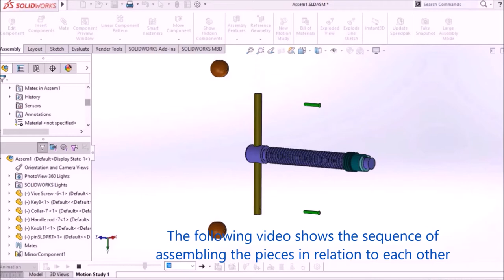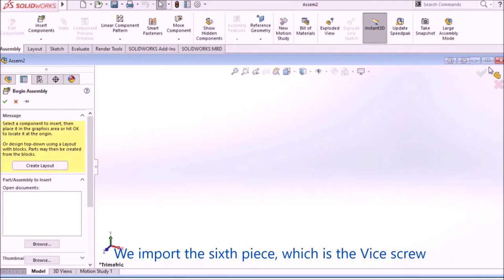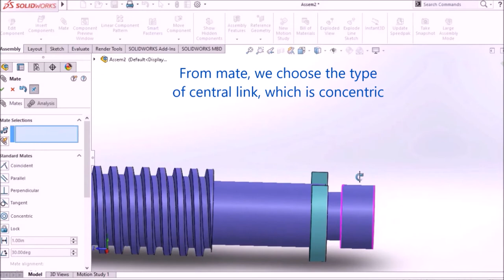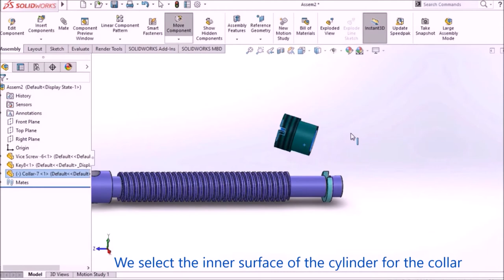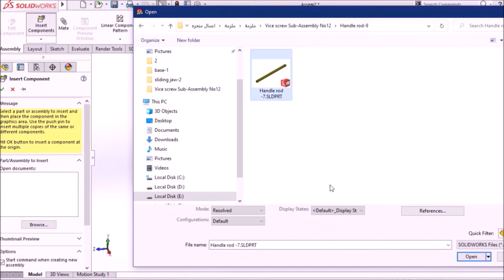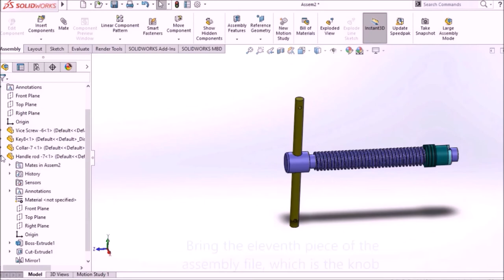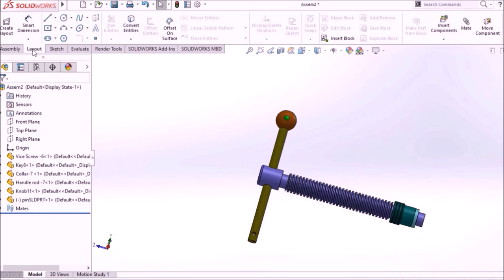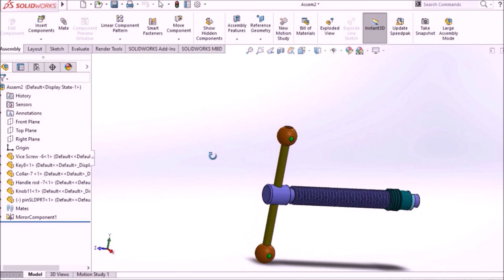#005 Tensile vise design Part V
A bench vise PDF, also known as a bench vice, is a versatile and essential tool used in woodworking, metalworking, and various other applications. It is designed to securely hold an object in place while you work on it, providing stability and allowing you to perform tasks with precision and control.

A bench vise typically consists of two parallel jaws, one fixed and the other movable, attached to a sturdy frame that can be clamped or bolted to a workbench or other flat surface. The jaws are often made of hardened steel and have serrated or grooved surfaces to provide a firm grip on the workpiece.

To use a bench vise, you would open the jaws by turning the vise handle or operating the vise mechanism, place the workpiece between the jaws, and then tighten the vise by turning the handle in the opposite direction. This action brings the jaws closer together, clamping the workpiece securely in place. The movable jaw can be adjusted along the length of the vise to accommodate different-sized objects.

Bench vises come in various sizes and designs, with different maximum opening capacities and throat depths, to suit different needs and types of work. Some bench vises also have additional features such as swivel bases, allowing you to rotate the vise to different angles, or pipe jaws for gripping cylindrical objects.

Overall, a bench vise is an indispensable tool for many workshops and provides a reliable way to hold objects securely during various tasks, such as sawing, drilling, filing, sanding, or assembly work.HOW TO DESIGN BENCH VISE BY SOLIDWORKS​
 INFORMATION ABOUT THE DESIGN ​
YOU CAN MAKE IT BY MACHINE ​
TRINING SERIES ​
HOW TO DESIGN BENCH VISE BY SOLIDWORKS​

BENCH VICE PART FIVE​
ــــــــــــــــــــــــــــــــــــــــــــــــــــــــــــــ
ــــــــــــــــــــــــــــــــــــــــــــــــــــــــــــــ
ــــــــــــــــــــــــــــــــــــــــــــــــــــــــــــــ
ــــــــــــــــــــــــــــــــــــــــــــــــــــــــــــــ
ــــــــــــــــــــــــــــــــــــــــــــــــــــــــــــــ
ــــــــــــــــــــــــــــــــــــــــــــــــــــــــــــــ
ــــــــــــــــــــــــــــــــــــــــــــــــــــــــــــــ
ــــــــــــــــــــــــــــــــــــــــــــــــــــــــــــــ
ــــــــــــــــــــــــــــــــــــــــــــــــــــــــــــــ
ــــــــــــــــــــــــــــــــــــــــــــــــــــــــــــــ
ـــــــــــــــــــــــــــــــــــــــــــــــــــــــــــــ
ــــــــــــــــــــــــــــــــــــــــــــــــــــــــــــــ
ـــــــــــــــــــــــــــــــــــــــــــــــــــــــــ
ــــــــــــــــــــــــــــــــــــــــــــــــــــــــــ
Hashtags Engineering Encyclopedia
ــــــــــــــــــــــــــــــــــــــــــــــــــــــــــــــ
ــــــــــــــــــــــــــــــــــــــــــــــــــــــــــــــ
#ِEng_Abd_Alzem_Hamadeh
ــــــــــــــــــــــــــــــــــــــــــــــــــــــــــــــ